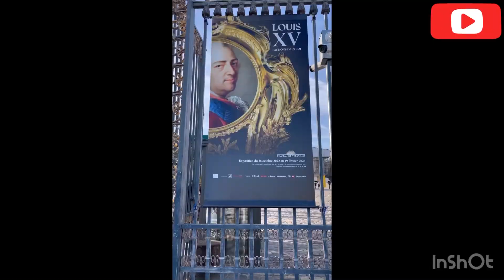Versailles place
Versailles palace in France a very beautiful palace!